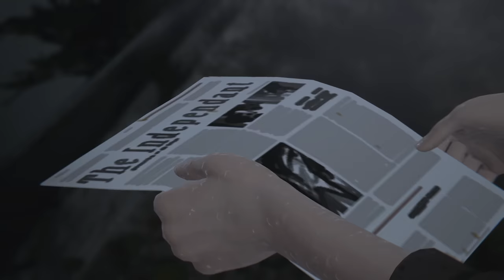Life is Strange Remastered Collection - Official Trailer | PS4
The Life is Strange Remastered Collection includes ‘Life is Strange Remastered’ and ‘Life is Strange: Before the Storm Remastered’. Both award-winning games have been remastered with updated visuals across characters & environments.